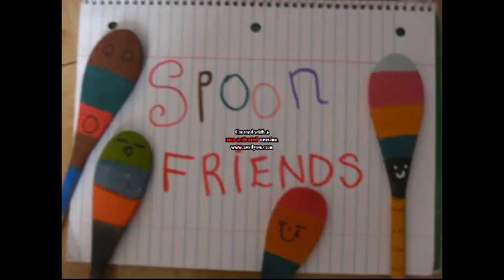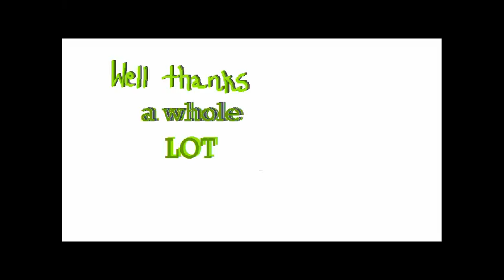My Mp3 Player, Spoon Friends, and Clyde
Arianna and Austin listen to my Mp3 Player
I made spoon friends